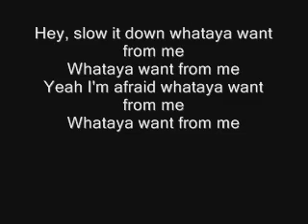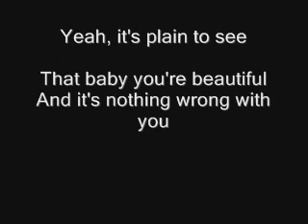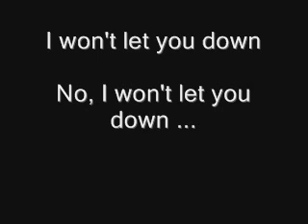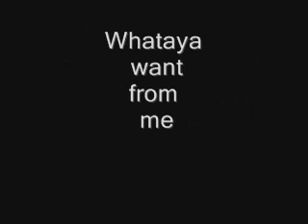What Do You Want From Me - PIANO VERIOSN (Yoonha85 & AnnaTausD).wmv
Special THANKS to Yoonha85 for that great Instrumental !